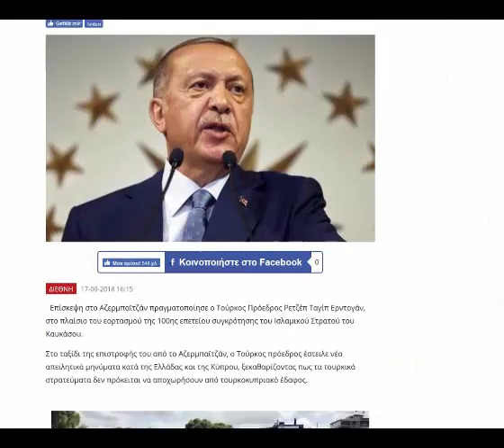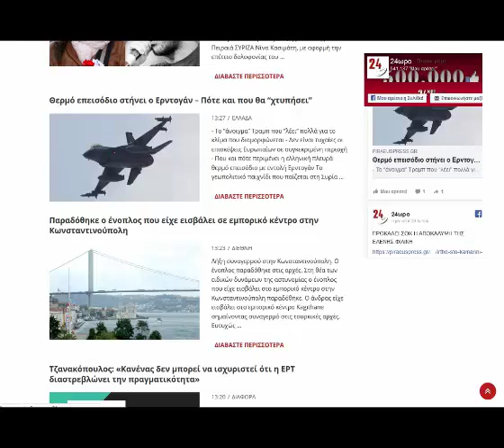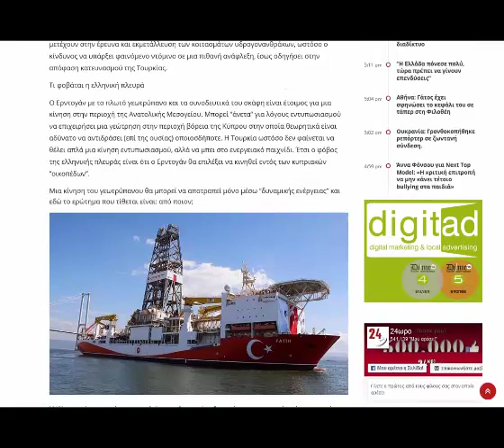news , 19.9.18 (gr)